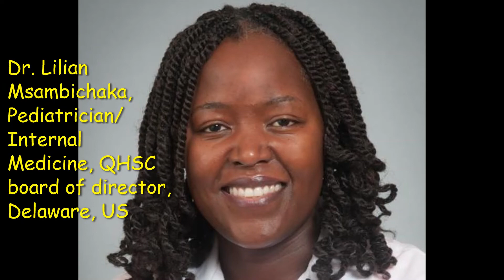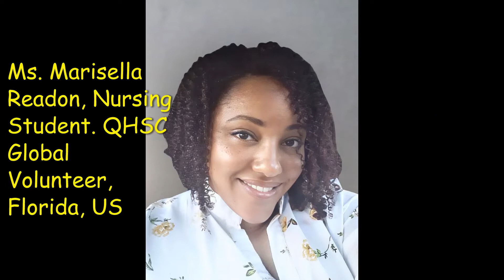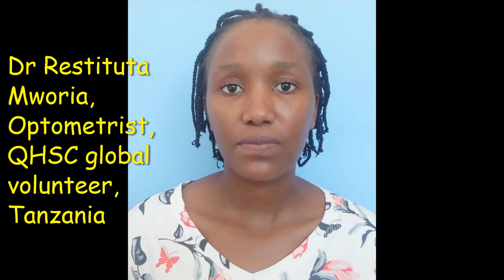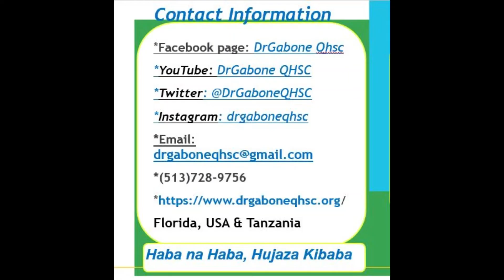2022: QHSC MEDICAL MISSION GLOBAL VOLUNTEERS TO TANZANIA, SEPTEMBER 12 TO 24, 2022.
Let's meet all of the global volunteers who went to Tanzania to train healthcare workers on Help Babies Breathe (#233 attendees) and Prevention of Postpartum Hemorrhage (#210). They also engaged in community outreach including vision screening/acuity to about 800 school age children at one of the primary schools in Dar Es Salaam.

Follow QHSC Facebook, YouTube, and Website for the next two weeks, join us as we recap the preparations and activities completed during the mission.
KARIBUNI SANA